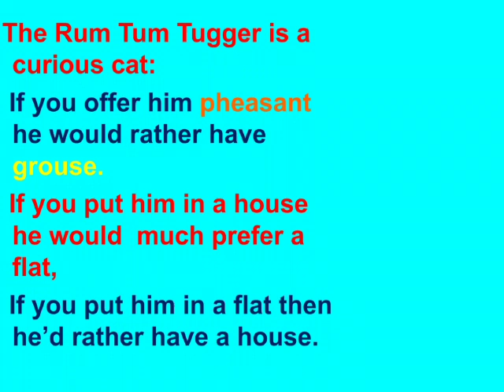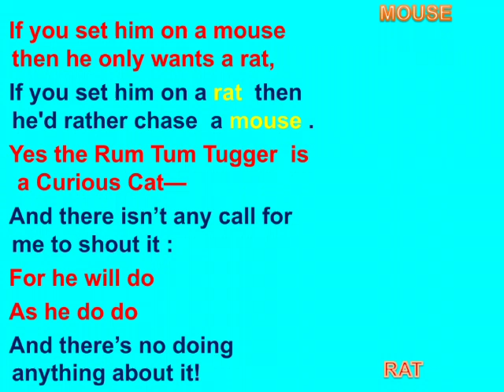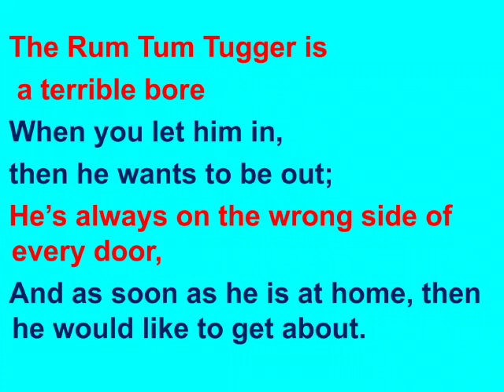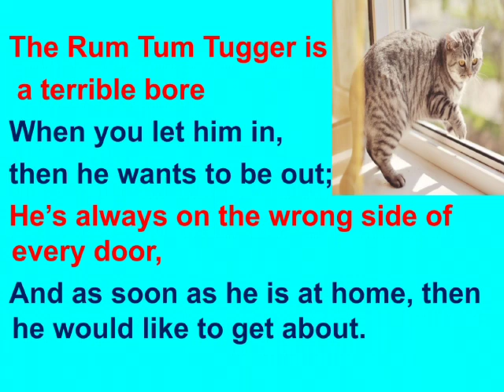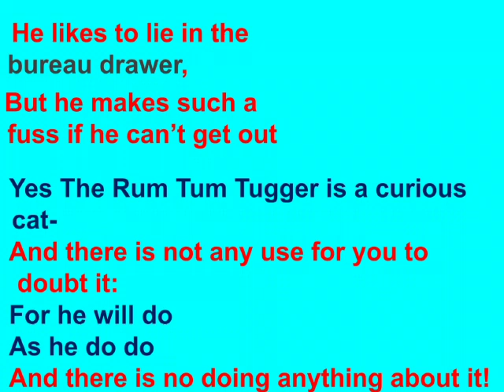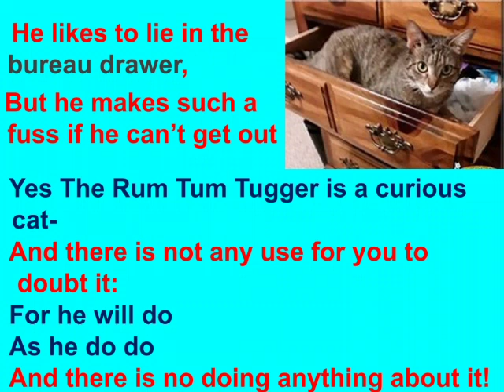The Rum Tum Tugger (Part -1) l Class 4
Video from Veena